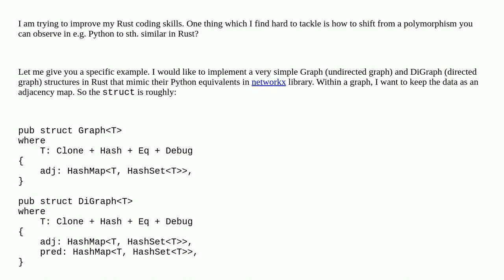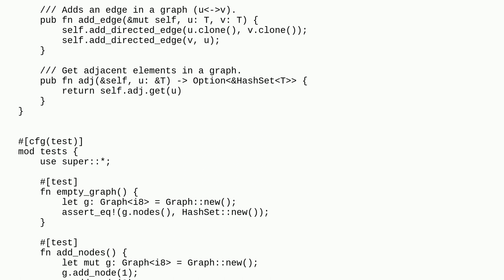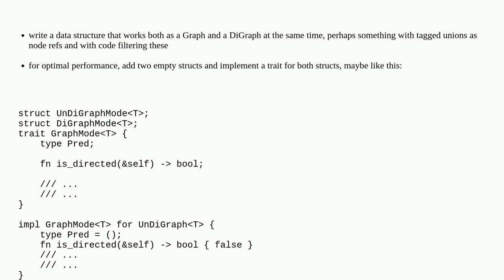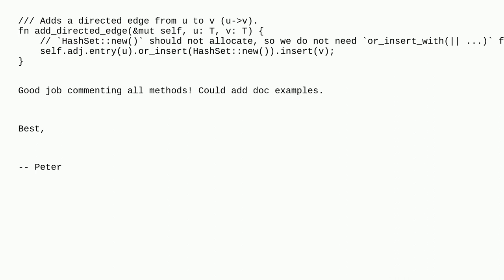Codereview: Rust - implementation of multiple type of graphs with shared code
Rust - implementation of multiple type of graphs with shared code

A special thanks goes out to the awesome community

  graph rust